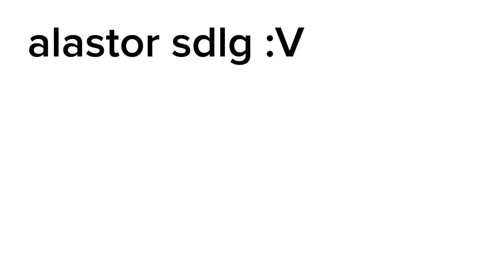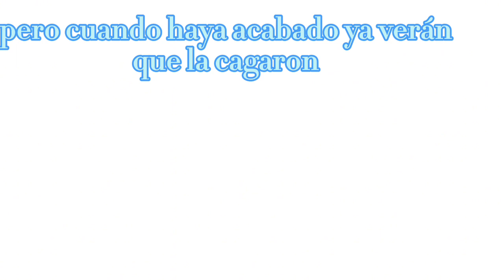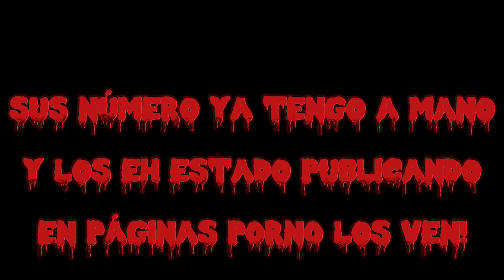[SDLG] alastor sdlg bonfie versión